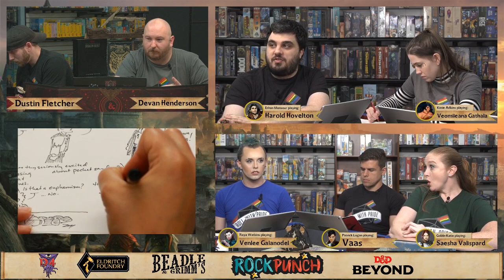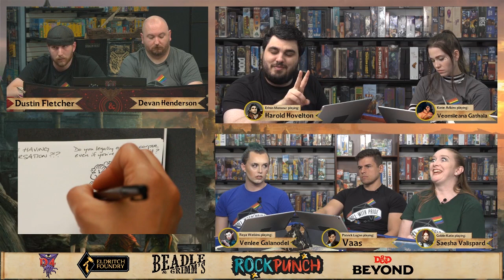D4 D&D Waterdeep Session 37: Deftly Diving into Domestic Drama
Recouping from the long day of retrieving the stone. From fighting through bloodbath and surviving the xanathar to get there, the party starts devising plans to retrieve the eyes of the stone. While talking with Renaer, the party discovers Threestrings has allied with a potential dangerous group that could help or hurt the Harpers. It's up to the BFGs to decide which it may be.
featuring live art by Pen of Smiting

RockPunch Livestream Monday & Thursday on twitch
D4 D&D every Sunday on twitch

Art:
Ilya Salnikov: Title Animation
Zack Leffew: Title Music
Marquis Chancey: Character Art
Jeff Baker: Logo Design

Neraren
Thanks for the bits! (top bit donor)